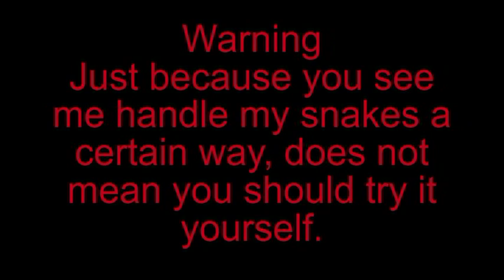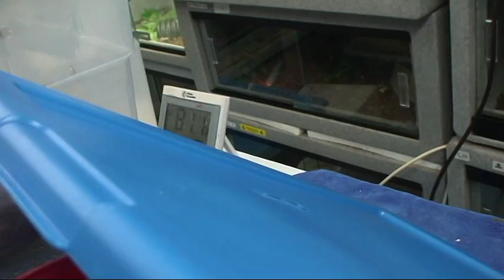Black & White Asian Spitters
These B & W spitters are awesome! (Naja siamensis). Including a visit with Ituri and the pretty little Waglers Pit Viper